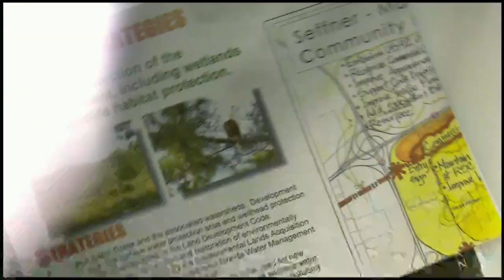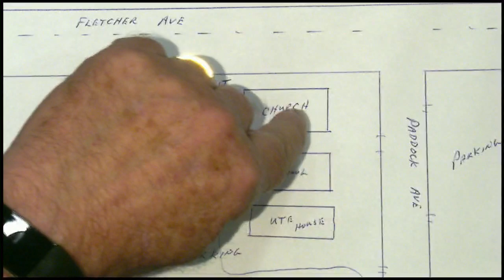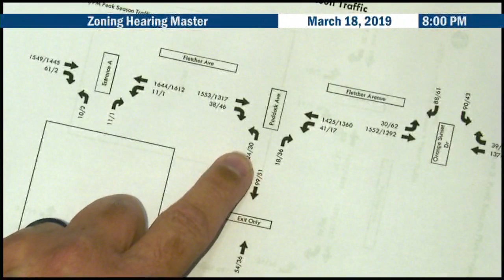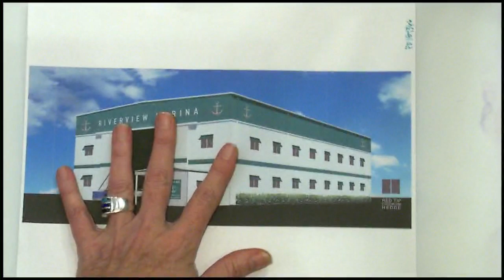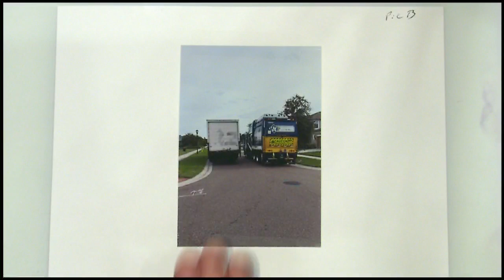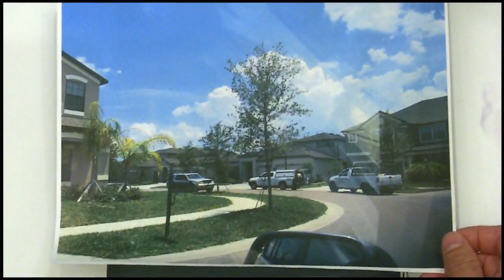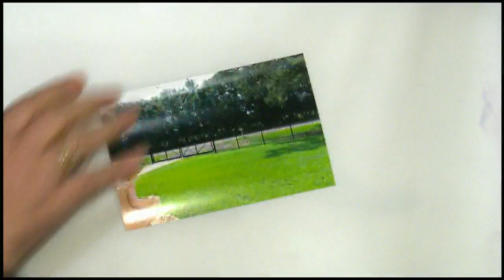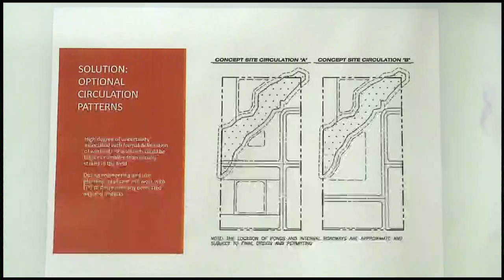Zoning Hearing Master - 03.18.19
Welcome to the Zoning Haring Master Meeting - 03.18.19

Click "SHOW MORE" to view the table of contents of this meeting as well as viewing other information.

[00:02:40]  D-1 RZ-STD 19-0434 BR
[00:09:40]  Continuances and Withdrawals
[00:18:40]  B-1 RZ-PD 18-0670 SM
[01:02:40]  C-1 SU-GEN 18-1438 GCN
[02:06:40]  C-2 SU-LE 19-0197 NWH
[02:11:40]  C-3 SU-AB 19-0327 TNC
[02:15:40]  C-4 SU-AB 19-04410BYT
[02:29:40]  D-2 RZ-STD 19-0443 EGL
[02:41:40]  E-1 RZ-PD 18-1366 RV
[03:25:40]  E-2 RZ-PD 18-1488 RV
[04:24:40]  E-3 RZ-PD 19-0083 LU
[04:49:40]  E-4 RZ-PD 19-00920GPR
[05:14:40]  E-5 RZ-PD 19-0104 RU
[05:23:40]  E-6 MM 19-0309 ELP